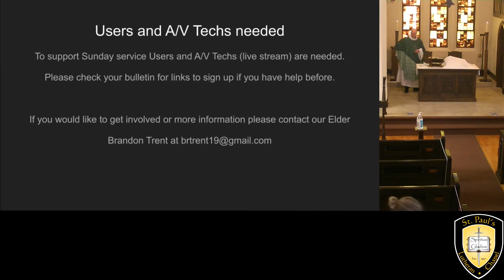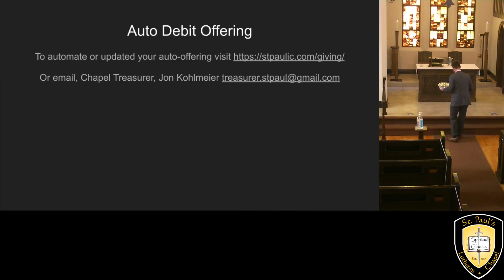Fifth Sunday after Pentecost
Sermon: Of the Wise and Understanding and Little Children - Matthew 11:25-26

Lutheran Service Book Divine Service Three page 184

Hymns:
832 Jesus Shall Reign
Tune and text: Public domain

699 I Heard the Voice of Jesus Say

570 Just as I Am, without One Plea

618 I Come, O Savior, to Thy Table